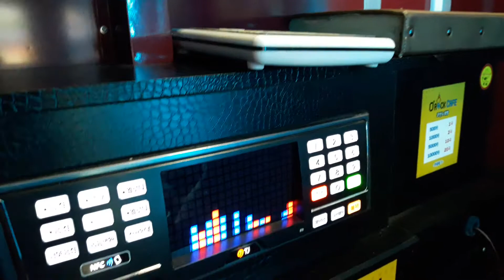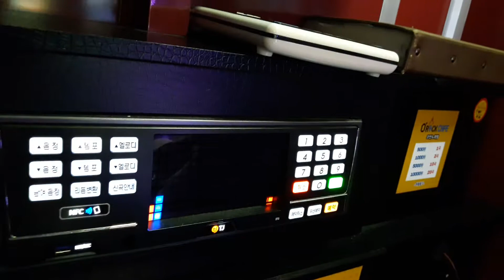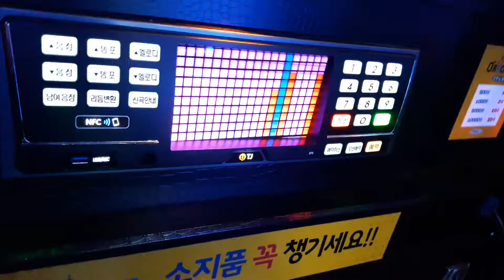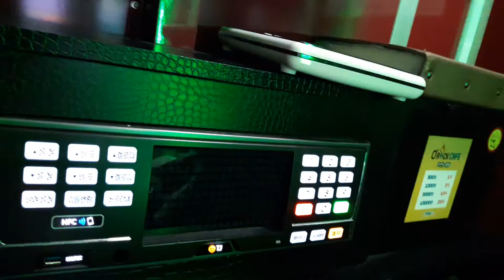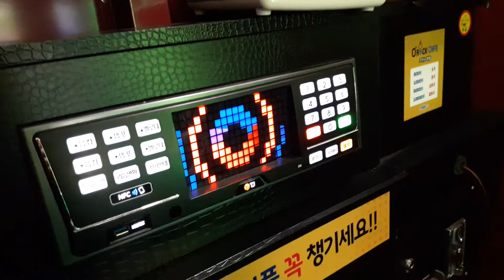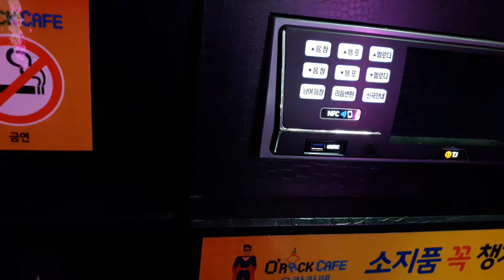스파키민이 부른 어떤가요(이정봉)(두번째)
위 링크는 제가 부른 어떤가요(이정봉) 첫번째 영상